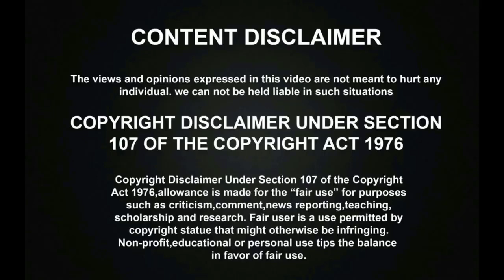ஊட்டியில் சற்றுமுன் திடீரென 300 அடி உயரத்திற்கு சுழன்று அடித்த சூழல் காற்று! | தெறித்து ஓடிய மக்கள்!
ஊட்டியில் சற்றுமுன் திடீரென 300 அடி உயரத்திற்கு சுழன்று அடித்த சூழல் காற்று! | தெறித்து ஓடிய மக்கள்! | Tornado | Ooty Nilgiri

கஷ்டமான பாடலை அசத்தலாக பாடி அரங்கத்தை அதிரவைத்த சூப்பர் சிங்கர் சிறுமி ஸ்ரீமதி! | Super Singer Srimathi | Super Singer Junior 7

VIJAYயின் MELODY பாடலை மனமுருக பாடி அசத்திய Sid Sriram | Sid Sriram Live Inkem Inkem! | Heart Melting Performance

TMS பாடலை மனமுருக பாடி கண்கலங்கவைத்த சூப்பர் சிங்கர் சிறுவன் ஹரிகிருஷ்ணன்! | Super Singer Harikrishnan | Super Singer Junior 7

SPB பாடலை CUTEஆக பாடி அசத்திய குட்டி அகானா! | ஒரு முறை கேளுங்க! | Super Singer Ahana | Super Singer Juniors

சூப்பர் சிங்கர் சிறுமிக்கு இந்த சின்ன வயசுல என்ன ஒரு அசாத்திய திறமை! | Super Singer Thejal | Super Singer Junior 7

சூப்பர் சிங்கரில் AR Rahman பாடலை தாறுமாறாக பாடி தெறிக்கவிட்ட ஏழை மீனவ சிறுமி! | Super Singer Srimathi | Super Singer Junior 7

சூப்பர் சிங்கரில் விஜய் சேதுபதி பாடலை மனமுருக பாடி கண்கலங்கவைத்த சிறுவன்! | Super Singer Harikrishnan | Super Singer Junior 7

சூப்பர் சிங்கர் ஸ்ரீமதி பிறந்தநாளுக்கு சூர்யா ஜோதிகா பாடலை மனமுருக பாடி கண்கலங்கவைத்த ஏழை மீனவ சிறுமி! | Super Singer Srimathi | Super Singer Junior 7

ஜானகி அம்மா பாடலை மழலை குரலில் தாறுமாறாக ஆடி பாடி தெறிக்கவிட்ட ஏழை மீனவ சிறுமி! | Super Singer Srimathi | Super Singer Junior 7

சூப்பர் சிங்கரில் SPBயின் பாடலை தாறுமாறாக பாடி தெறிக்கவிட்ட ஏழை மீனவ சிறுமி! | Super Singer Srimathi | Sri Sagothirigal | Super Singer Junior 7

சூப்பர் சிங்கரில் மெகாஹிட் DUET பாடலை ஆடி பாடி அரங்கத்தை தெறிக்கவிட்ட சிறுமி! | Super Singer Srimathiன் அசத்தல் பாடல்! | Super Singer Junior 7

தல தளபதி பாடலை மழலை குரலில் மனமுருக பாடி அசத்திய சூப்பர் சிங்கர் சிறுவன்! | Krishaang | Super Singer Junior 7